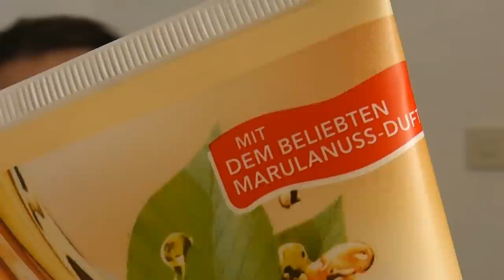[Haul / Raubzug] Re HAU(L) geW - Shopping-Time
Ich war wieder auf Raubzug und habe kräftig eingekauft.
Hier zeige ich Euch nun meinen Haul und welche Kosmetikprodukte es in meinen Einkaufskorb schafften.
Das Video stammt von letzter Woche, ich liege leider noch immer krank im Bett.

Biocura Kompaktpuder -- je 2,99 Euro
Biocura Rouge -- je 2,99 Euro
Biocura Nagellack -- 1,99 Euro

Balea Duschbäder Aloe Vera und Eisschimmer -- je 0,65 Euro

.: Meine Webwelten :.

.: Mein Beautyblog :.

.: Liken - Facebook Fanseiten :.

.: Gezwitscher :.

.: Freunde sein? :.

.: Google+ :.

.: BlogTv :.

.: Friendfeed :.